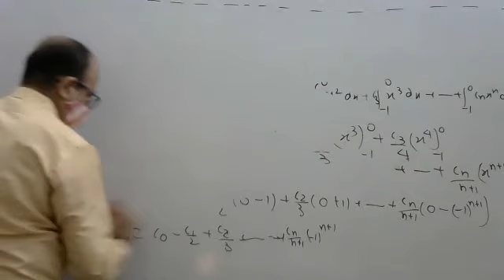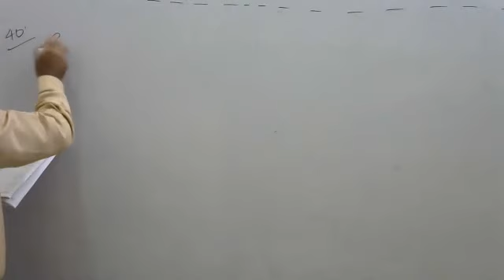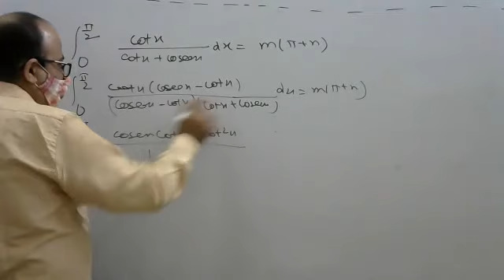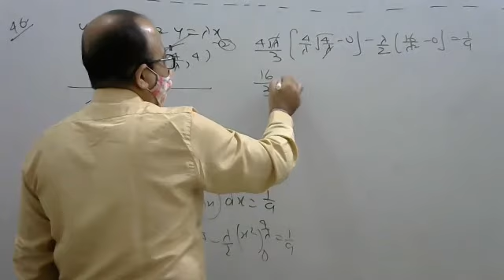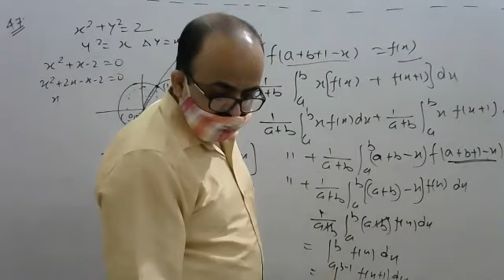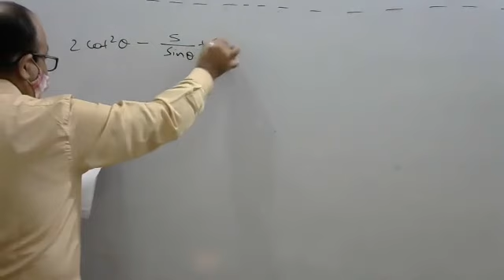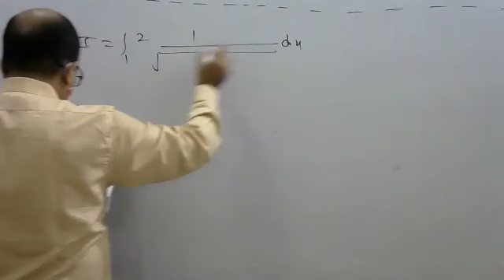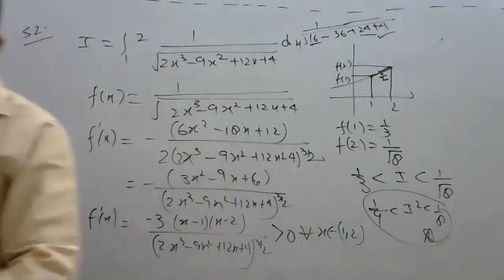Mathematics Class11th+Target JEE#2021#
Lecture No-2119
In this mathematics lecture we discussed about Binominal Theorem